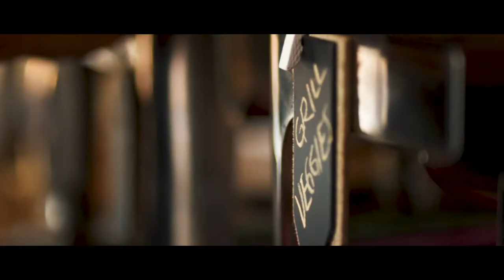Molino's Mexican Cuisine From Monterrey to Wichita Kansas Catering Delicious Mexican Food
Molino's Mexican Cuisine From Monterrey to Wichita Kansas. Catering Delicious Street Tacosand Mexican cuisine for weddings and events.

Mario Alberto Quiroz Manzanera is much more“Mario” than his formal name suggests. Yes, he does have four names, but only one that Wichita calls him - He is Mario. He was born the eldest of five siblings (he has two sisters and a brother) and raised in Durango, Mexico. He graduated from Tec de Monterrey with a BA in Business, majoring in Accounting.

He met his wife Mara in 2000 and asked her to join him in an ambitious move to Wichita, Kansas. He had friends who had said he would flourish here and by 2001 he was taking English classes at WSU. He spent the next ten years sharpening his tools and falling in love with Wichita at La Mesa Mexican Restaurants where he worked his way up from server to co-owner. By 2008 he was hungry to start his own restaurant and opened Frida's Mexican Grill.

In 2013 he took the lessons he learned and the relationships he built at Frida's and started Molino's Mexican Cuisine. Voted one of Wichita's Best Restaurants (The Wichita Eagle, People's Choice 3 years in a row) Mario has built many thousands of good meals and has become a mainstay of the Wichita Latino community. Mara and Mario are parents to two teenage sons (Fabrizio and Mario) and are always working actively to make Wichita a better place through building community and sharing generously.

“I have always felt like Wichita was my destiny. I want to make Wichita a better place.” - Mario